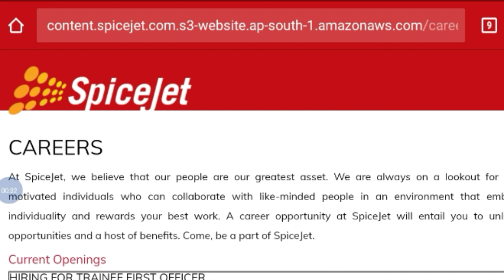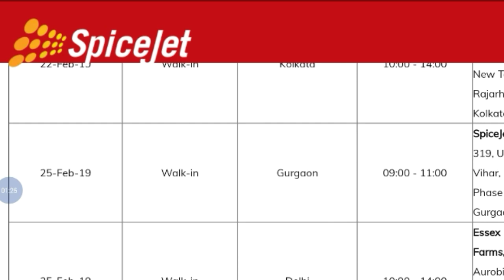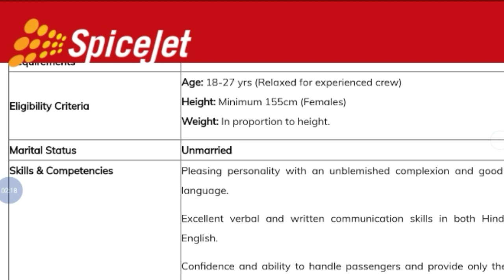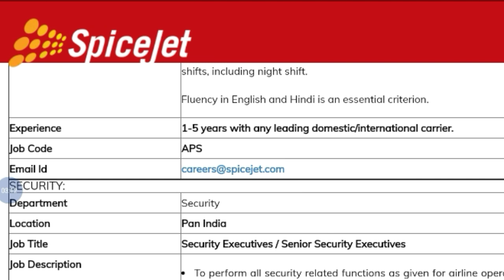Cabin Crew, Pilot, Flight Attendant, Airport Service Job Vacancy In SpiceJet Airline | Apply Now